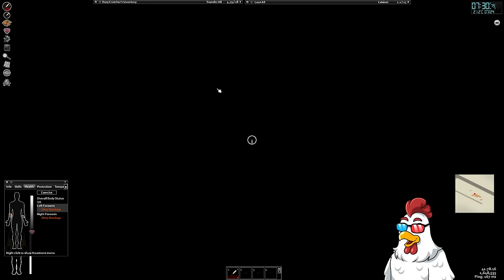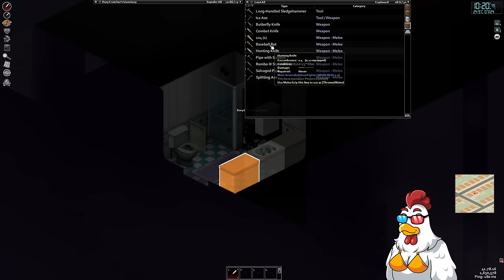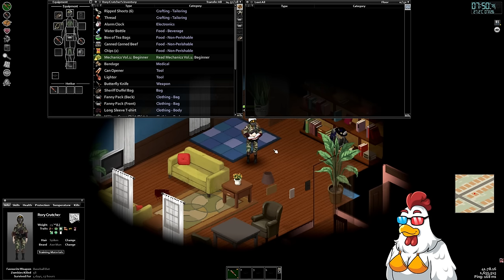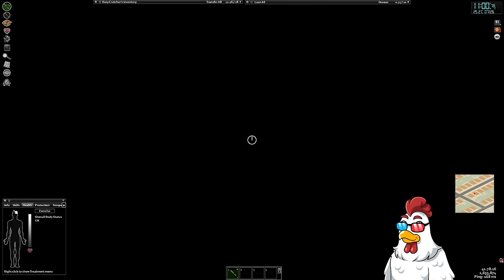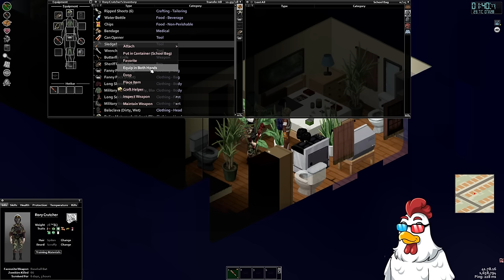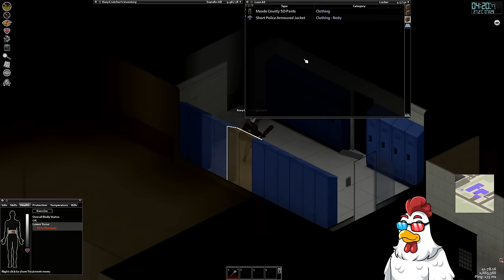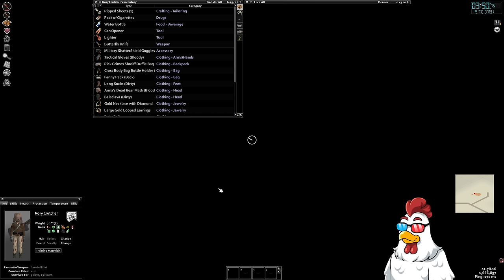Smoking my problems away on Project Zomboid [BYZE VOD]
Main Channel: @BYZE
Extra Channel: @BYZEEXTRA

VOD Date: 20th February, 2024